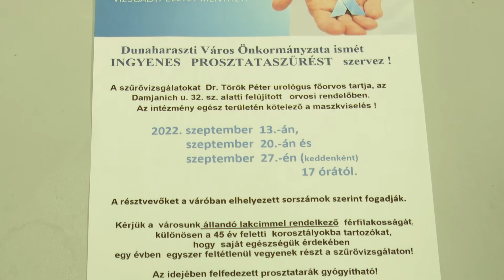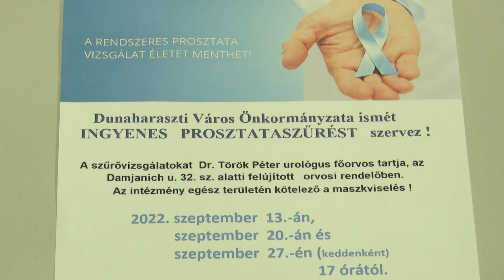Felhívás prosztataszűrésre 2022. (2022. 36. hét)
Dr. Bereczki Péterrel beszélgettünk a prosztataszűrés fontosságáról, a szűrés helyszínéről és időpontjairól